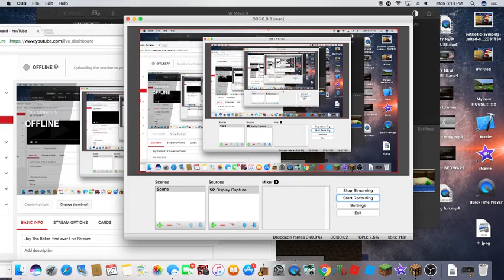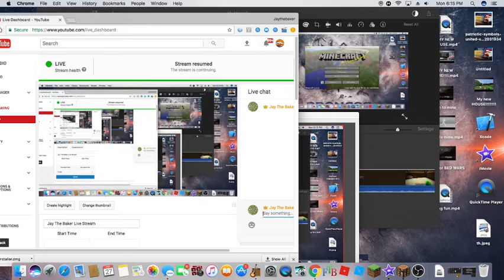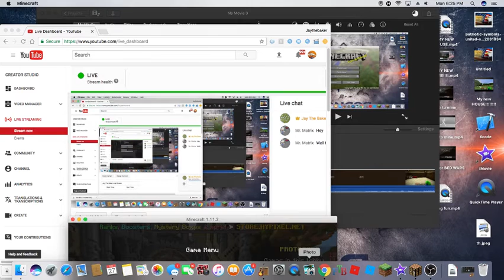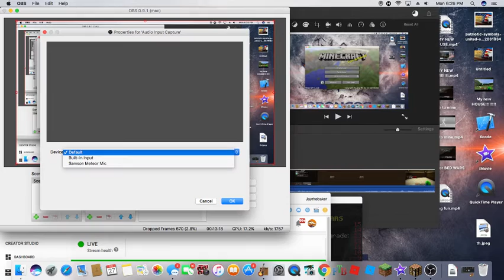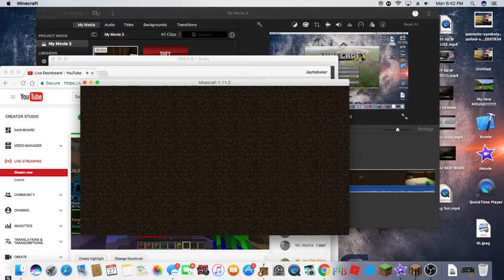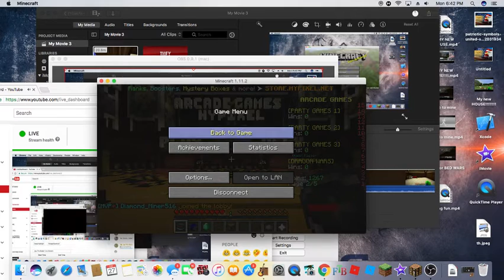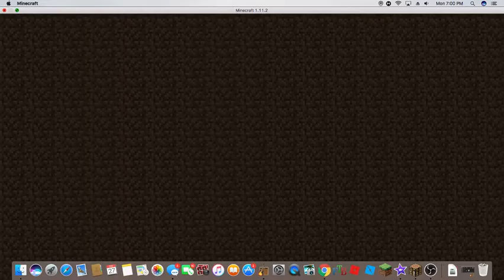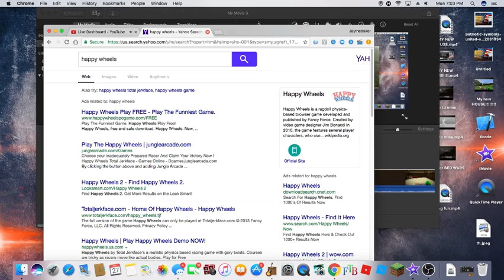Jay The Baker first ever Live Stream